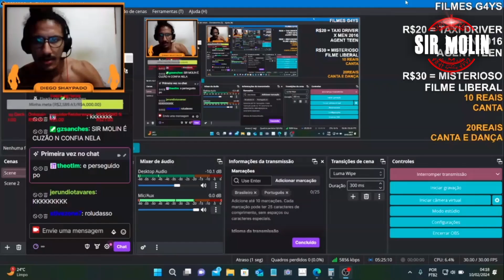SHEIPADO QUIS M4TAR UM INSETO COM UM ASPIRADOR DE PÓ KKKKKKKKKKKKKKK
- Canal Wallacy Gamer:   @wallacyclipes4625
- Canal do Ronaldinho:   @canaldoronaldinho5041
- Canal do Homem Deita:  @HomemDeitaFenix
- Canal do Sheipado:   @diegoshaypado